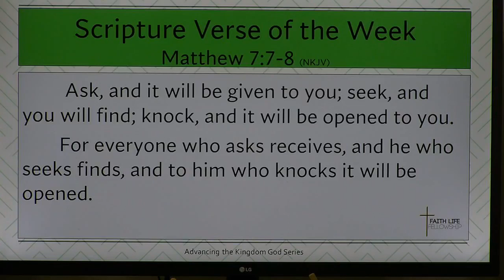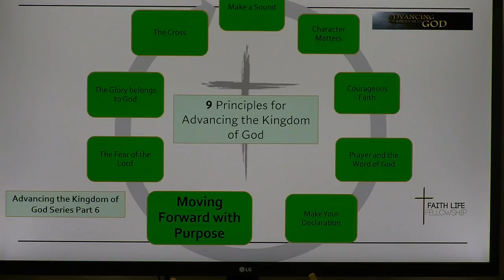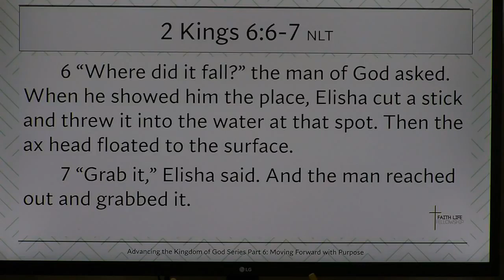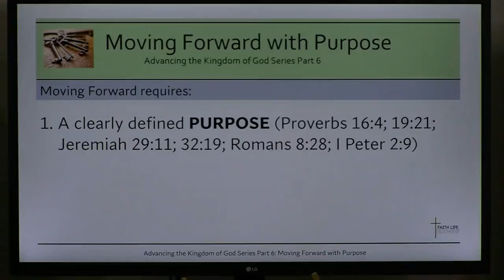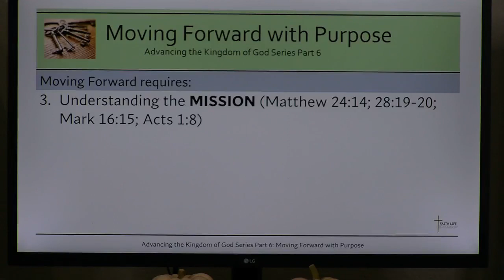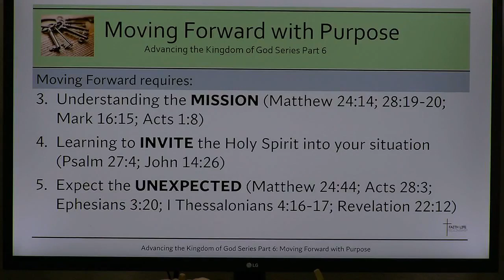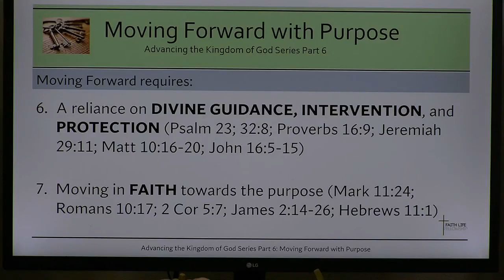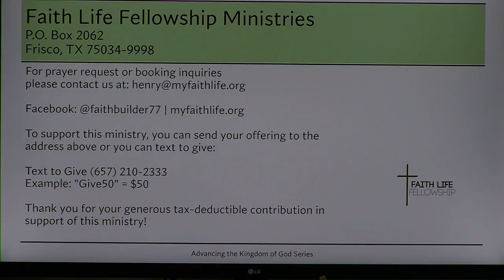Advancing the Kingdom of God Series | Part 6 | "Moving Forward"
Faith Life Fellowship is a Christ-centered non-denominational ministry that seeks to disciple every believer through the transformative power of the Word of God. Romans 10:17.

Example "Give50" =$50
Thank you for your support of this ministry.